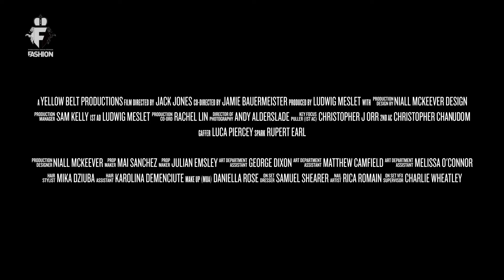CHRISTOPH RITTER STUDIO - Mercedes Benz Fashion Week Russia 2021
Mercedes-Benz Fashion Week Russia toke place on April, 19-24 at the Museum of Moscow. The designers will show their new collections in Moscow and other Russian cities – St. Petersburg, Nizhny Novgorod, Kazan, Sochi, and Chelyabinsk. The MBFW opening on April 19 will parade the Moscow-based brand Ruban. On April 20, MBFWRussia shows will take place in two cities – Milan and Moscow. Italian Collini, Hand Picked, Daniela de Souza, Vuarnet and others will bring in their collections to a Milan-based Sari Spazio showroom. The shows will be live streamed at the MBFW website as well as partners’ websites. On April 21, shows by designers participating in LongFashionWeekend will be live streamed from Chelyabinsk.
Mercedes-Benz Fashion Week Russia is the most known and well-covered fashion event in Russia. Since many of the best Russian and international designers participate in the event, it is packed with numerous innovative collections that delight the crowds. With this year bringing more phenomenal designers like:
RUBAN, ROGOV, Vereja, /SELFÉTUDE, o5o,  OTOCYON, ZA_ZA, Yana Besfamilnaya, NASTYA NEKRASOVA, N.LEGENDA, Sasha Gapanovich, 1377, HARD by HSE Art&Design School, Lyubov Babitskaya, K TITOVA, BOYARI, Ansel, Gerda Irene, RE / MARKA, Institude of Business and Design (B&D), FASHION REBELS, ELENA SOUPROUN, ALENA NEGA, Julia Dalakian, Lasscutok, Lada Sergunina, LEADER by VADIM MERLIS, Lena Kаrnauhova, TSIGANOVA presents a collection RUSSIAN STYLE & Konyukhov, M.I.R.277, NOT NEW COLLECTION by Laska, PROfashion Masters (Ksenia Demianenko, Lyudmila Gorkovenko, Ksenia Vlasova & Evgeniya Sinkova, Emiliya Tokranova, Nikolay Vorobyov), VOLEGOV, Semiletova, SERGEY SYSOEV Fashion School KOSYGIN UNIVERSITY, Teplitskaya design, participants of LongFashionWeekend (Ermakovishna, ELSOBO, CHUMA, TATIANA RADYGINA, caboclobad), It is ART PIECE, VINA, and PARLE.
Designers from other countries that will appear are: 13/7, LINUS LEONARDSSON, ANCIELA, ANNAISS YUCRA, CHRISTOPH RITTER STUDIO, CUTE-SAINT, Elisa De Cordova, FEMME DE MARS, Garcia Bello, GRACIELA HUAM, GUIDO VERA, Vivano, Kyle Ho, Camille Defago, Mercedes De Alba, Mercedes-Benz presents Emma Bruschi, Moon Chang, NS GAIA, PAINTERS, VALENTINS, Rommel, Collini, Sharra Pagano, Hand Picked, Pantofola d’Oro, Vuarnet, Daniela de Souza, TOMMAZO, Viviano, as well as participants of the Mexico Fashion Week specially for MBFW Russia: Collectiva Concepción, Vero Díaz, Alejandra Raw, and others.

This is been Brought you by:
I.F.N. Foundation